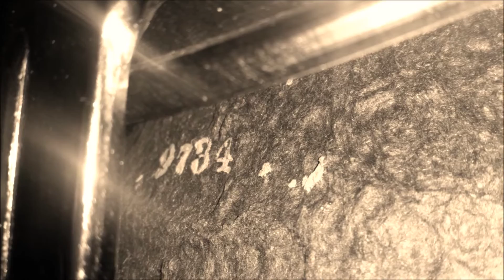Rockford Fosgate Punch DVC 12 Limited Edition Subwoofer Free air !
Another great Rockford Fosgate subwoofer from my collection !

Quite rare